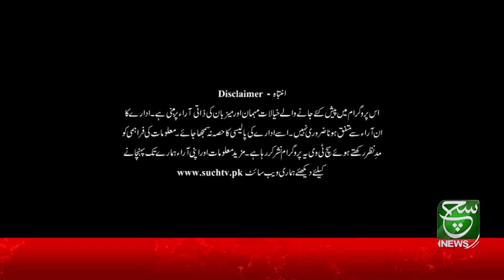What is Laparoscopic Surgery? | Sehat Zindagi | 08 February 2023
Such Sawera
Such Baat
Goya
Such To Yeh Hay
Talk @7
News Hour
Aaj Ka Such
Asal Baat
Seerat-ul-Anbiya
Chalein Dekhte Hain
Awan-e-Such
Sada-e-Kashmir
Play Field
Tazi Mandi
Sehat Zindagi

Such News Android Apps:
Such News iOS App: